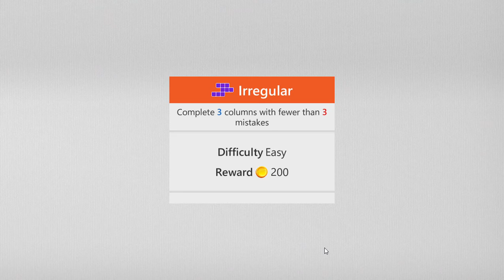Sudoku Microsoft | Irregular - Easy | September 10, 2021 | Daily Challenges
Microsoft Sudoku Puzzle September 10, 2021 Daily Challenges
10/09/2021 | Tutorial Microsoft Sudoku Puzzle | Daily Challenges